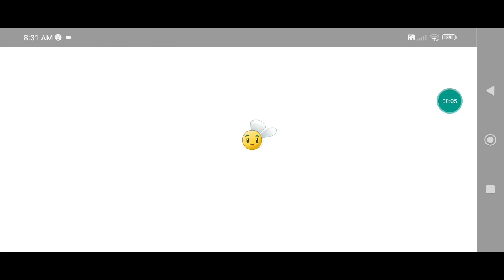Plant Vs Zombie 2 Next Arena